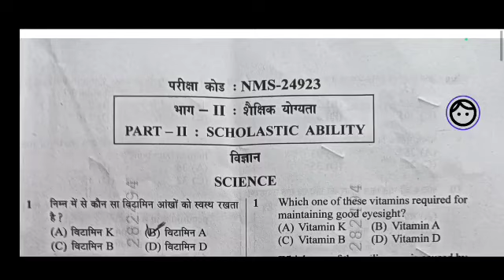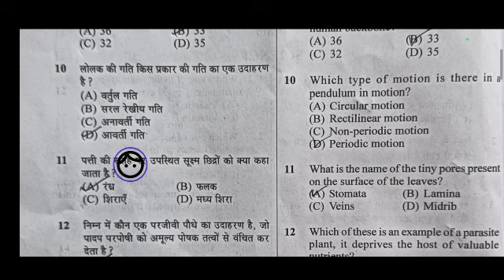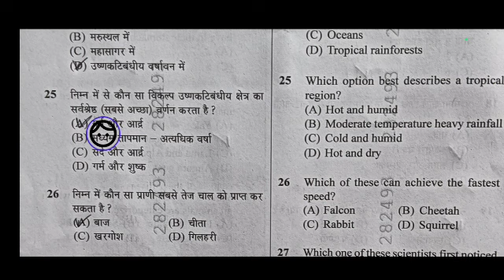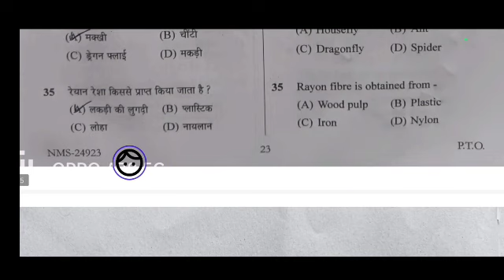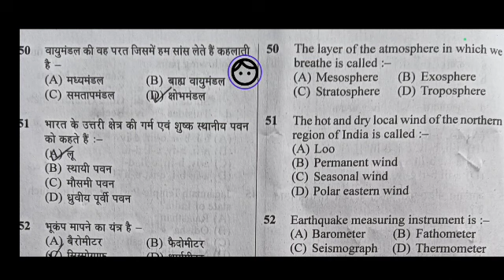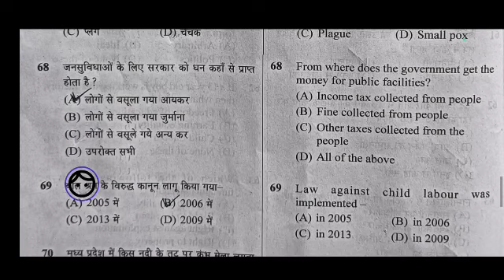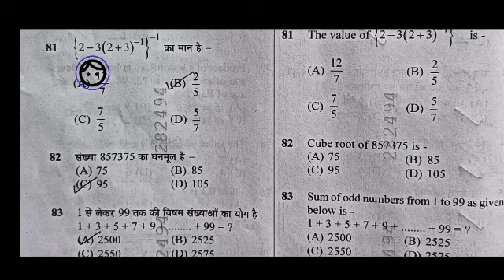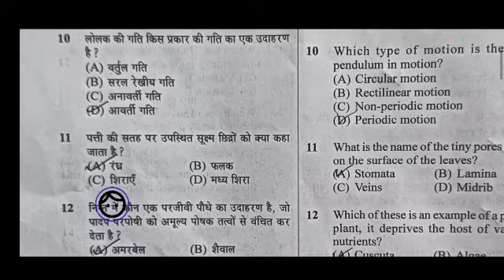राष्ट्रीय मींस कम मेरिट परीक्षा 2023-24 मॉडल आंसर भाग 2 शैक्षिक योग्यता(NMS) madal answer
राष्ट्रीय मींस कम मेरिट
मॉडल आंसर
भाग 2 शैक्षिक योग्यता
#24 सितंबर
कक्षा आठवीं में अध्ययन कक्ष छात्रों के द्वारा 24 सितंबर 2023 को राष्ट्रीय मींस कम मेरिट परीक्षा दी गई जिसमें छात्रों का चयन होने पर भारत सरकार द्वारा प्रतिवर्ष 12000 रुपए की छात्रवृत्ति दी जाती है